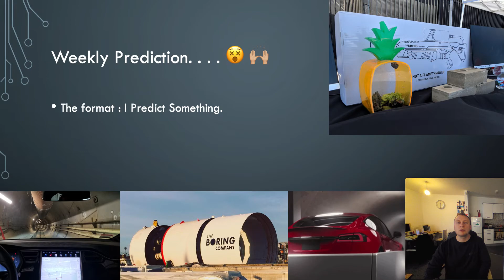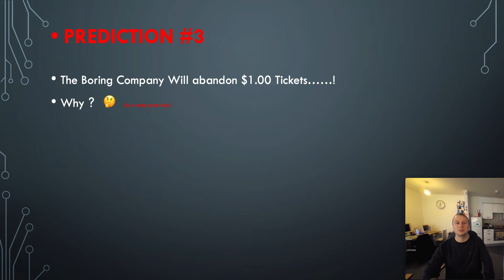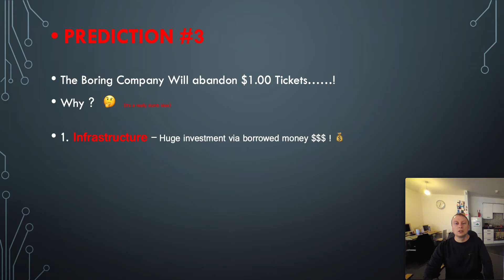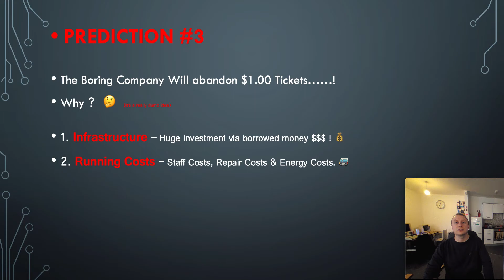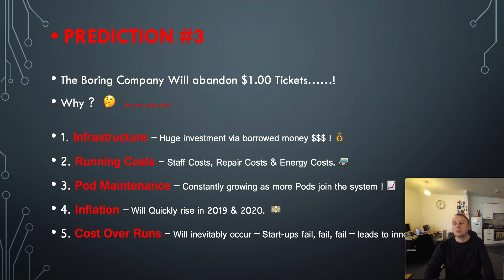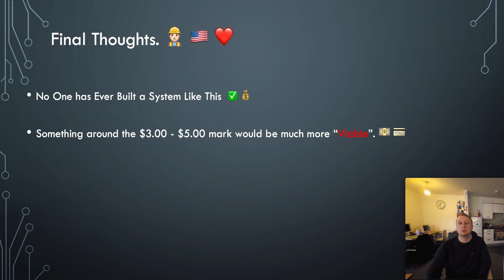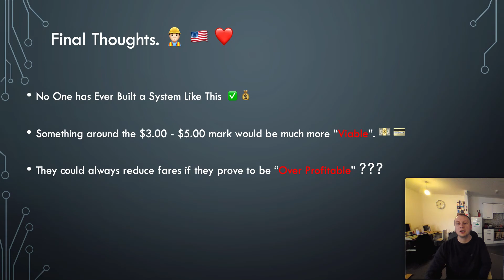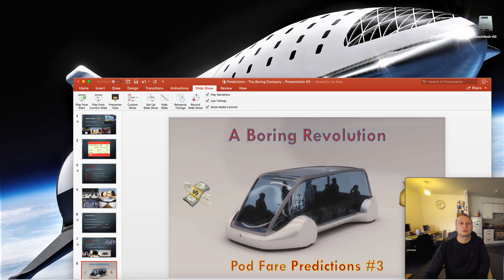The Boring Company - 🚇 Elon Musk Rubbishes $1.00 Ticket Sham - Weekly Predictions #3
The Boring Company is building a network of tunnels and every week I make predictions on how I believe they are planning to build it, from Construction systems to Finance. . .

This week I look at Elon Musk's plan for $1.00 fares and why this simply isn't sustainable if they plan to build out a 1,000 mile system. Remember it's difficult to build 1 tunnel, never mind 80 tunnels.